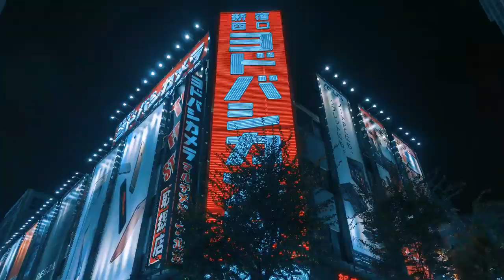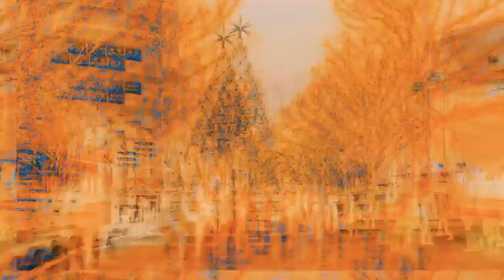iMax GoPro Video 4K Episode 38